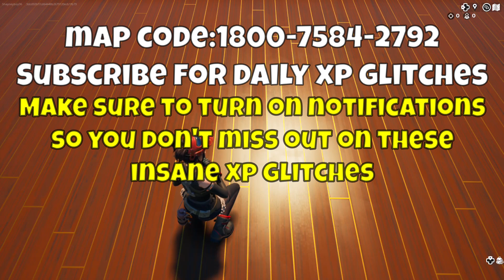New *BEST AFK XP GLITCH* In Fortnite Chapter 5 Season 3!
This xp glitch gives you an insane amount of xp and is really easy to do.

These xp glitches usually get patched after a few days so if they do not work it is most likely because they have been patched.